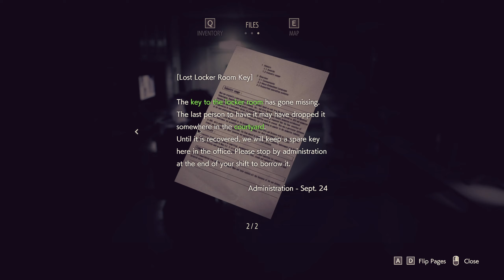CARLOS HOSPITAL | RESIDENT EVIL 3 REMAKE GAMEPLAY | PART 7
Jill Valentine is one of the last remaining people in Raccoon City to witness the atrocities Umbrella performed. To stop her, Umbrella unleashes their ultimate secret weapon; Nemesis! This is the Wild Hunt.💥 Full Series Playlist 🔴 More Let's Play Series 🔴

Currently don't stream very often but working on a schedule!

🕹️ Welcome to our Commentary Playthrough Series on the Game that is called Resident Evil 3 Remake on PC, our let's play gameplay series walkthrough of Resident Evil 3 Remake will feature a long running Resident Evil 3 Remake Let's play  where we will attempt to do most of the content in the Resident Evil 3 Remake story, and attempt to do the DLC that comes out for Resident Evil 3.
• Information about Resident Evil 3 Remake

Set during the Raccoon City disaster that was also featured in Resident Evil 2, Resident Evil 3 revolves around Jill Valentine, one of the playable characters from the original game. With the dastardly Umbrella Corporation’s actions responsible for the city’s destruction and the potential extinction of mankind, Jill and her fellow specialists at police force S.T.A.R.S. work to make its secrets known, but soon find themselves dealing with new threats — a “cannibal virus” overrunning the town and a new, even more powerful enemy that Jill must destroy.